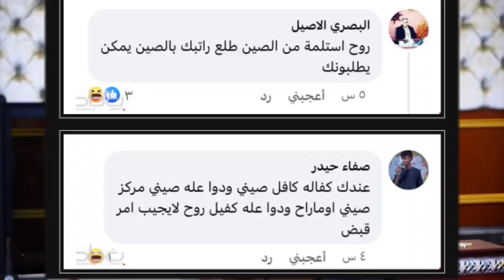عاجل الموازنة جاهزة وهذا هو الرئيس الجديد شاهد اخبار عاجلة للشعب العراقي😨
شاهد جميع اخبار العراق بالصوت والصورة من خلال تطبيقنا الجديد حمله الآن من خلال الرابط التالي: